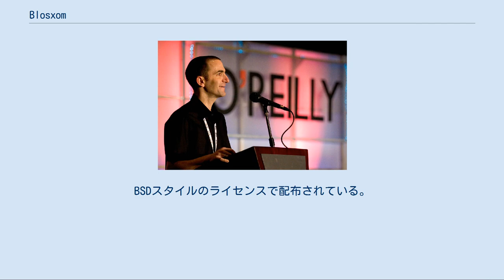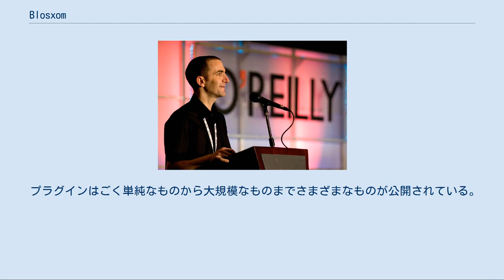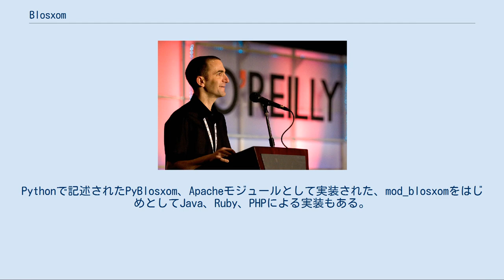Blosxom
Rael Dornfest blosxom（ブロッサム）は、Rael Dornfest により開発されたオープンソースのブログ用ソフトウェアである。
Perlで記述され、ウェブサーバからCGIを経由して動作する。
発音は英語のblossomと同じ。
BSDスタイルのライセンスで配布されている。
 blosxomは、単純で小さな単一のスクリプトで最小限の機能しか備わっていないため、動作に必要な条件は最小限である。
導入手順も、ブログのメタ情報などを設定して実行権限を付与し、数個のディレクトリを作成するのみである。
記事の投稿は、テキストファイルを所定のディレクトリに配置するのみで、blosxomはファイルの1行目をタイトルとして、ファイルの更新日時を投稿された日時として表示を行う。
年、月、日などでの表示、カテゴリ別にディレクトリを分けることによりディレクトリ名をカテゴリ名として指定しての表示をすることができる。
 表示、機能もデフォルトでは最低限の機能しかないが、表示に関しては、フレーバー(flavor)と呼ばれるテンプレートを、機能に関してはプラグインを使用して、カスタマイズ、拡張を行うことができる。
RSSなどのフィードは、基本的にフレーバーの機能を用いて提供する。
機能拡張用のプラグインは多数公開されている。
 blosxomのプラグインのアーキテクチャは柔軟で、多数の公開されたプラグインを使用することにより他の高機能なブログ用のソフトウェアと遜色ない機能を付加することができる。
 プラグインはごく単純なものから大規模なものまでさまざまなものが公開されている。
同種のソフトウェアではあたりまえの機能でも、blosxomにおいてはプラグインを必要とする機能は多い。
カテゴリやタグに関するもの、ページ遷移に関するもの、ファイルを更新すると投稿日が変更されてしまうことを抑止するもの、トラックバック、コメントの機能を拡張するもの、ウェブブラウザからの投稿を実現するもの、投稿形式に軽量マークアップ言語を使用するためのもの、記事一覧を生成するものなどがある。
 blosxomのアイデアを用いたソフトウェアがさまざまな言語で開発された。
Pythonで記述されたPyBlosxom、Apacheモジュールとして実装された、mod_blosxomをはじめとしてJava、Ruby、PHPによる実装もある。